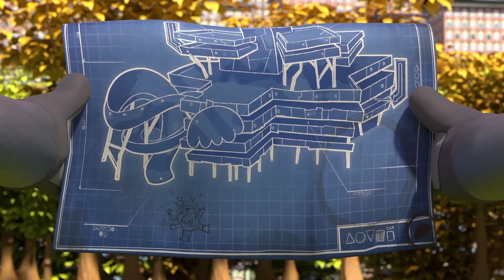All About North America! | Continent Series | Go Jetters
It's learning time with the Go Jetters! This time it's all about the continent North America

*More about Go Jetters*
Welcome to the Official YouTube channel for GO JETTERS!
Go Jetters follows the adventures of four plucky international heroes, Xuli, Kyan, Lars and Foz, as they travel the globe with their friend and mentor Ubercorn, a disco-dancing unicorn. Together they save the world’s most famous landmarks from the mischievous meddlings of Grandmaster Glitch.

Find Go Jetters on GoJetters.com, Facebook and Twitter for more fun!